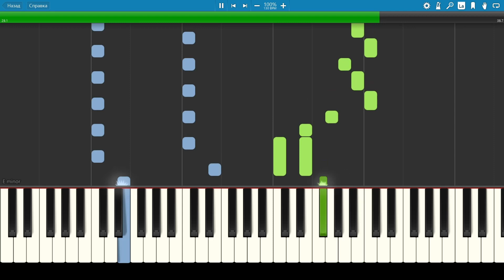Space - Just Blue - Piano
Стоимость простых нот и миди 150р, по покупке обращайтесь во вк